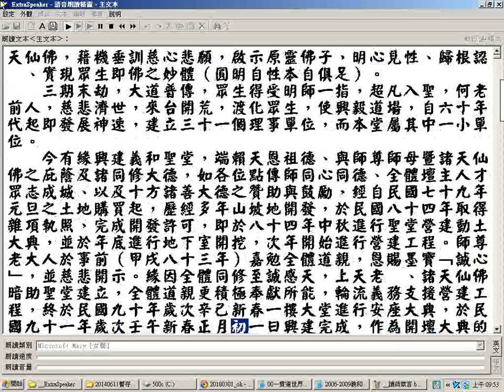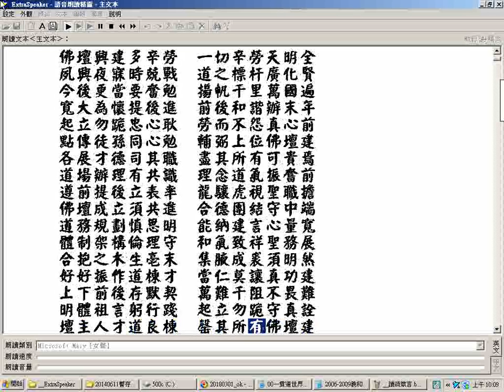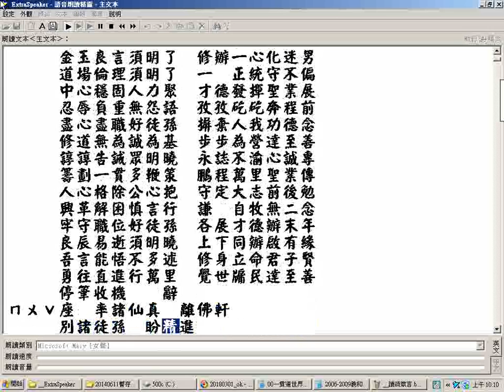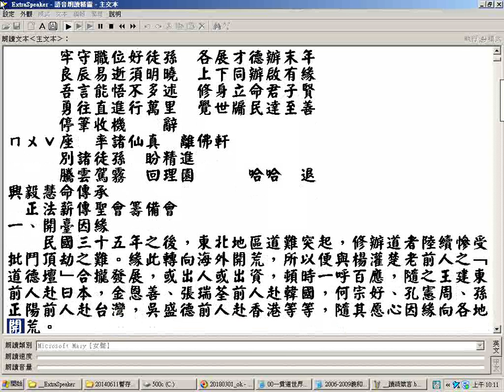_義和雙月刊2-21合輯逐字唸01-slipt01含仙佛聖訓螢幕錄影_逐字唸部分跳讀或漏讀或讀音有誤請對照字幕判斷更正_部分原始檔文字有誤請自行找書本更正...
_義和雙月刊2-21合輯逐字唸01-slipt01含仙佛聖訓螢幕錄影_逐字唸部分跳讀或漏讀或讀音有誤請對照字幕判斷更正_部分原始檔文字有誤請自行找書本更正__未逐字唸部分請找原文對照以免漏讀跳讀而誤解原意(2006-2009義和雙月刊2-19期合輯可善用快速鍵按Ctrl鍵加F鍵輸入字串找之例如輸入仙佛班或天人合一班